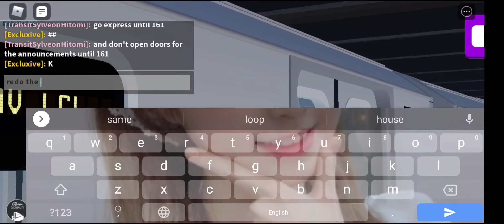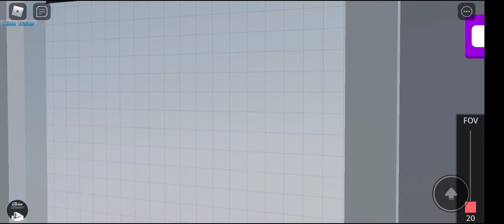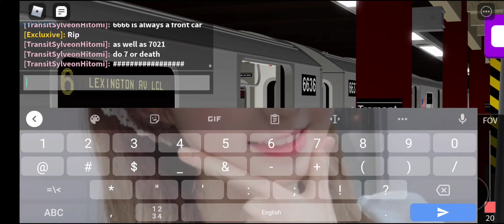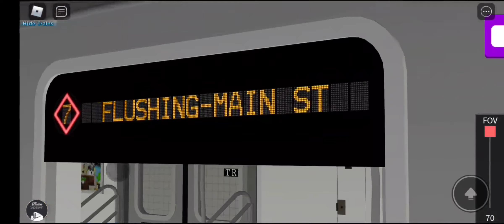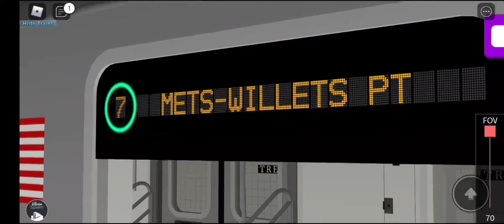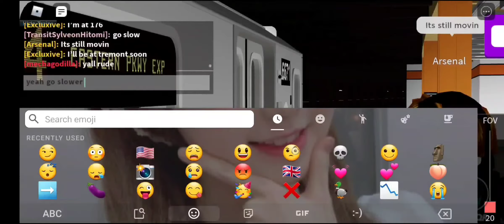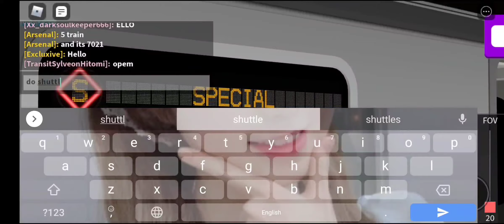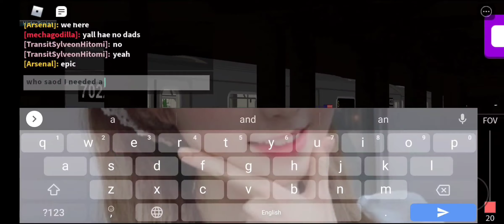MTA: R142 action on C via Concourse